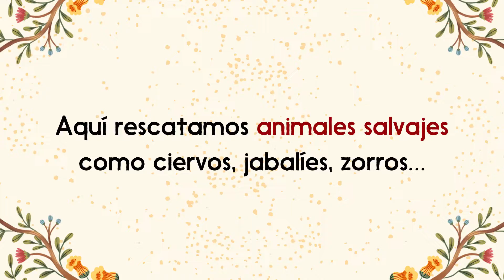Booktrailer "Historias de la Reserva Wild Forest", de Dulcinea Paola Calasanz y Kaja Kajfež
Esta es la historia de la Reserva Wild Forest en la que rescatan animales salvajes, los cuidan y los preparan, si se puede, para devolverlos a su hábitat natural. Las entrañables historias de los animales que viven en Wild Forest no te dejarán indiferente. Además, conocerás cómo es, y dónde está la reserva, y lo más importante: cuál es el trabajo diario que realizan las personas que se dedican a proteger a los animales salvajes que viven en nuestro entorno. Paola Calasanz, más conocida como Dulcinea, con más de 500.000 seguidores en Instagram y Youtube, nos cuenta su historia, cómo se embarcó en esta aventura para salvar ciervos, jabalís, zorros y animales domesticos.